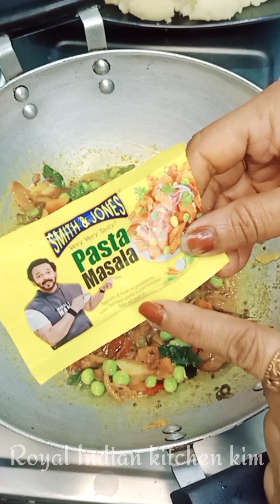"Chatpata Fry Masala Idli: Swaad Bhara, Banayein Ghar Par, Sirf Kuch Hi Minutes Mein!"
"Is chatpati Masala Idli ki recipe mein hai ek khaas baat, jo aapko bilkul bhi pasand aayegi! Yeh banana utna hi easy hai jitna ki use khana. Jab aapko jaldi mein kuch chatpata khane ka mann kare, toh yeh recipe aapki go-to ban jayegi.

Sabse pehle toh, isme jo masale hote hain, woh hi isko special banate hain. Masala Idli mein hari mirch, adrak, lehsun aur kuch secret masale aapke taste buds ko kuch alag dikhayenge. Yeh masale idli ko ekdum chatpati aur flavorful bana dete hain.

Is recipe ka sabse bada plus point hai ki ismein bahut kam samay lagta hai. Bas thoda sa tayari aur kuch minute aur, aur aapke samne hain yeh tasty dish. Iske liye aapko market jaane ki zarurat nahi hai, kyunki ghar par hi aapke kitchen mein saari cheezein mil jaayengi.

Jab aap iss dish ko banayenge, aapko woh fragrance milegi jo aapko hungry aur excited kar degi. Aur jab pehli bite hogi, tab aap samajh jayenge ki yeh dish na keval delicious hai, balki ise banane mein aapka time aur energy bhi bachta hai.

Is recipe mein ek aur baat hai jo sabko pasand aayegi - versatility. Aap ise breakfast mein, evening snack mein, ya phir chaai ke saath enjoy kar sakte hain. Iski flexibility dekhte hi, aapka mood bhi happy ho jaayega.

Aur iske alawa, yeh recipe budget-friendly bhi hai. Aapko kisi bhi mehenge ingredients ki zarurat nahi padegi. Simple kitchen staples se hi aap isko bana sakte hain. Ismein use hone wale masale bhi aise hote hain jo har ghar mein aasani se mil jaate hain.

Toh kyun na aaj hi is masala idli ko try karein? Yeh na keval aapke taste buds ko khush karegi, balki aapke kitchen mein ek naya favorite bhi ban sakti hai. Aur jo log naye recipes explore karna pasand karte hain, unke liye toh yeh ek must-try hai!

Is dish ko banane mein itna mazaa aata hai ki aap phir se aur phir se banane ka sochenge. Aap isko apne friends aur family ke saath share bhi kar sakte hain, aur unko bhi iski yummy taste ka maza lene ka mauka de sakte hain.

Toh chaliye, jaldi se kitchen mein dastak de, aur banayein yeh chatpati Masala Idli. Aapka taste buds aur aapka stomach dono aapko shukriya boleinge!"